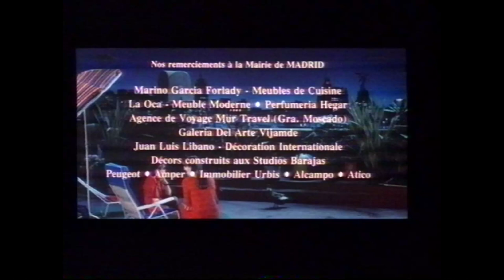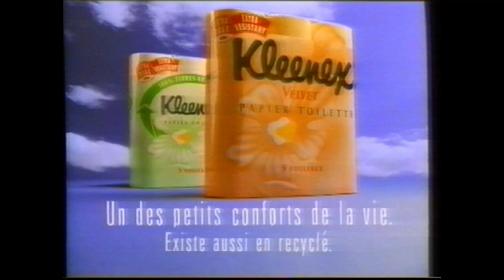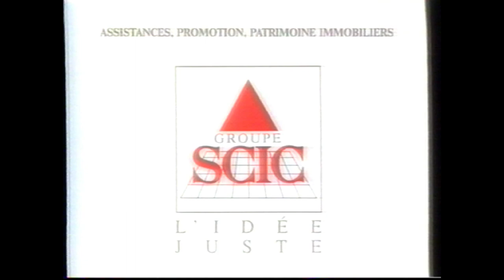Antenne 2 - 14 Avril 1992 - Publicités + Intro "Raison de Plus"